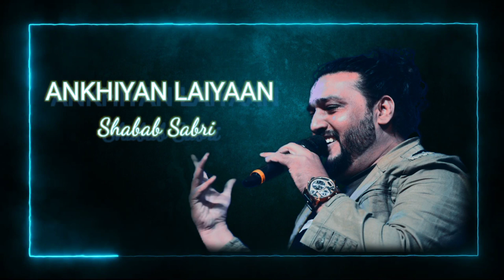ANKHIYAN LAIYAAN | SHABAB SABRI | TRIBUTE TO SHAHID ALI NUSRAT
Shabab Sabri - Bollywood Playback Singer